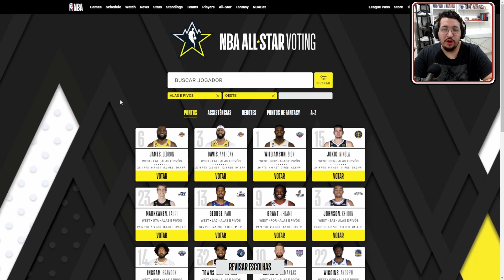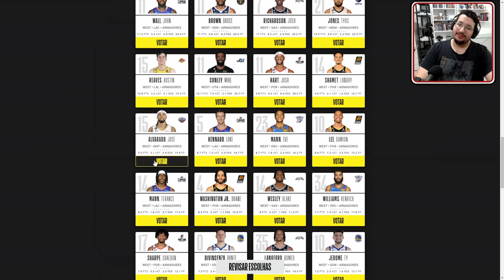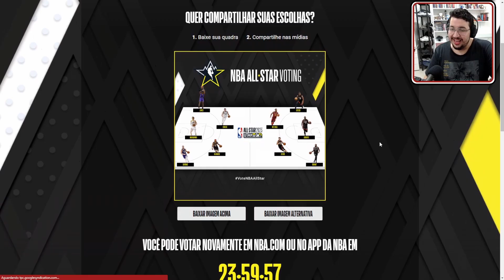NBA ALL STAR AQUI SÓ TEM ELITE | Cortes do CALIXTOPIA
📍 O trecho desse vídeo foi retirado de uma live.
Entre e faça parte da CALIXTOPIA.
🥳 Comenta ai o que você achou!